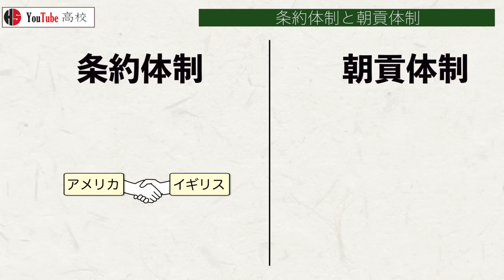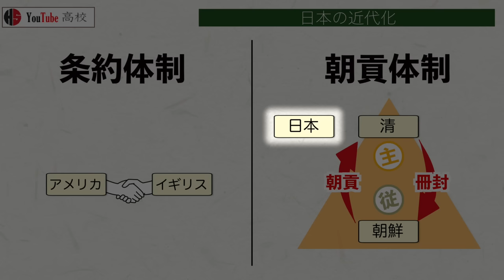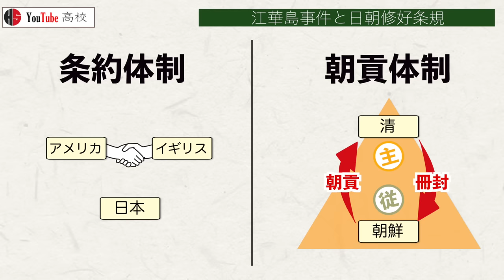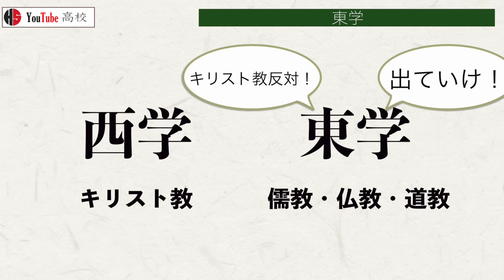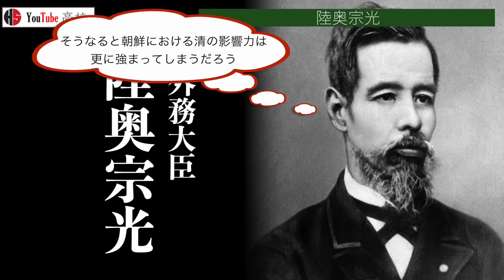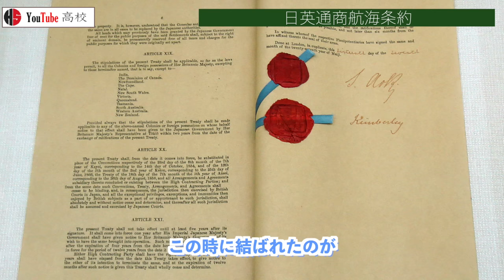【明治時代】223 日清戦争はなぜ起きたのか？【日本史】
〇目次
00:00 概要
00:39 条約体制と朝貢体制
01:10 帝国主義の時代
01:39 日本の近代化
01:59 日清の対立
02:28 征韓論
03:04 江華島事件と日朝修好条規
03:27 朝鮮情勢
03:56 閔妃政権の改革
05:02 壬午軍乱
05:41 日清の対応
06:18 清仏戦争
06:44 甲申政変
07:26 脱亜論
08:02 漢城条約と天津条約
08:41 防穀令
09:34 東学
10:07 甲午農民戦争
11:02 陸奥宗光
12:12 日英通商航海条約
12:38 おわりに

大谷正著『日清戦争 近代日本初の対外戦争の実像』中公新書,2014

原田敬一著『シリーズ日本近現代史③ 日清・日露戦争』岩波新書,2007

色川大吉著『日本の歴史21 近代国家の出発』中公文庫,2006

大日方純夫著『日本近代の歴史2 「主権国家」成立の内と外』吉川弘文館,2016

飯塚一幸著『日本近代の歴史３ 日清・日露戦争と帝国日本』吉川弘文館,2016

森万佑子著『韓国併合-大韓帝国の成立から崩壊まで』中公新書,2022